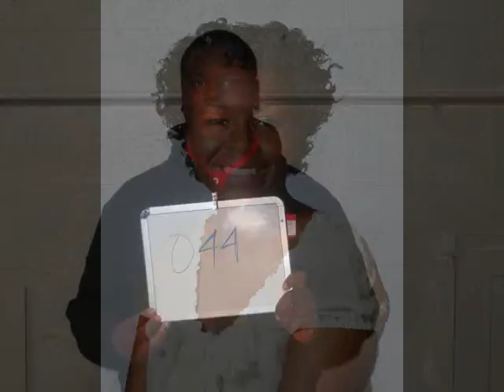Seniors 2013 3rd year 2